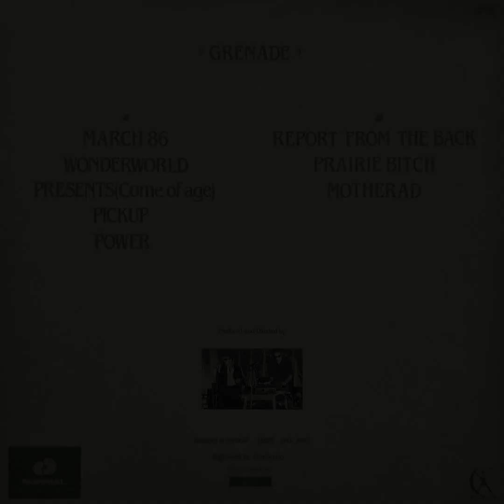The CASSANDRA COMPLEX – Grenade – 1986 – Full album – Vinyl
A
00:00 March 86
04:53 Wonderworld
09:05 Presents (Come Of Age)
13:28 Pickup
18:23 Power
B
24:29 Report From The Back
31:51 Prairie Bitch
38:00 Motherad

LP, Germany, Normal – NORMAL 35, 1986